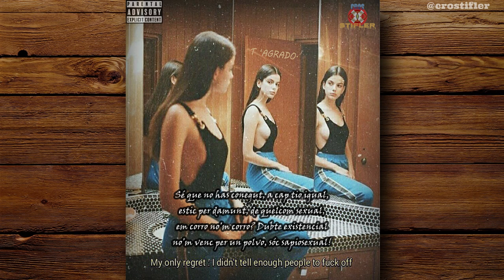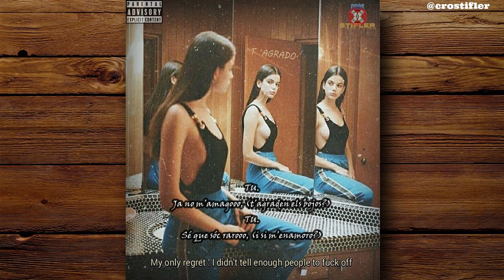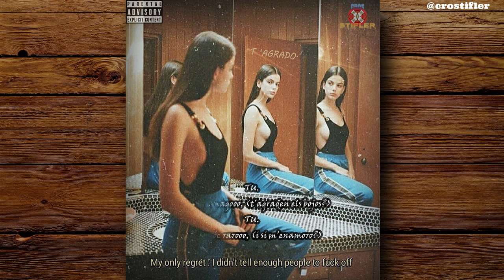CROSTIFLER.cat - ❤️ T'AGRADO (TU) 💔 (prod. MP Beatz)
Editado y masterizado por Ramon Berlanga